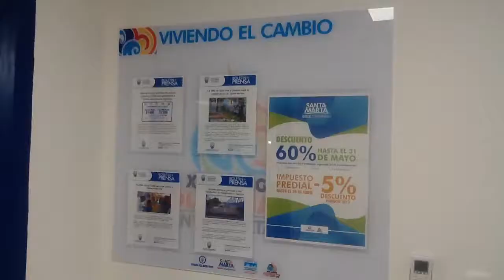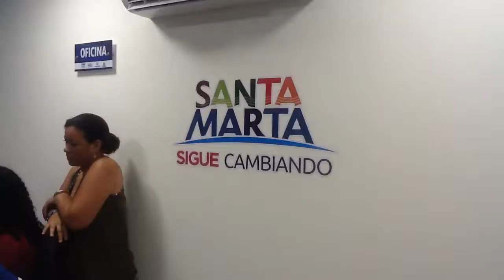Alcalde Rafael Martínez, Inauguración Centro de Referenciación del Barrio 11 de Noviembre